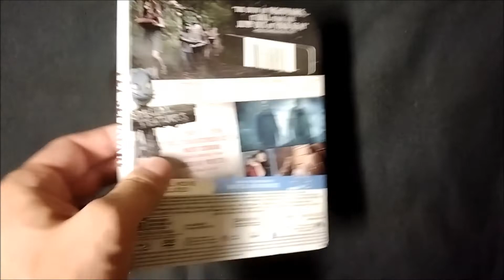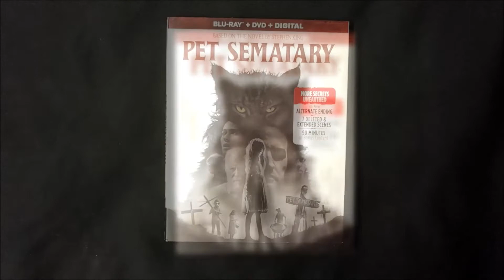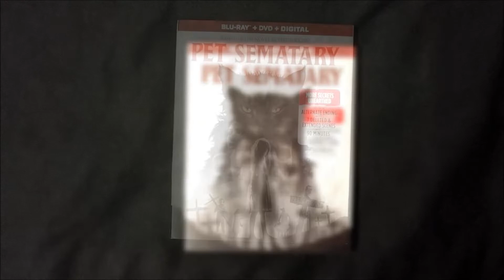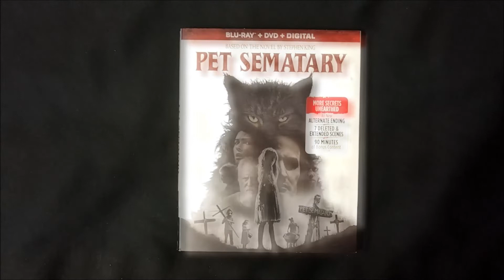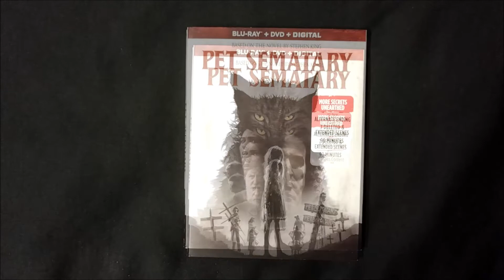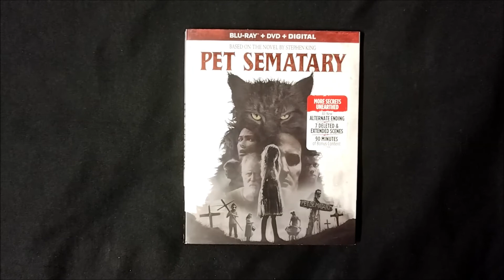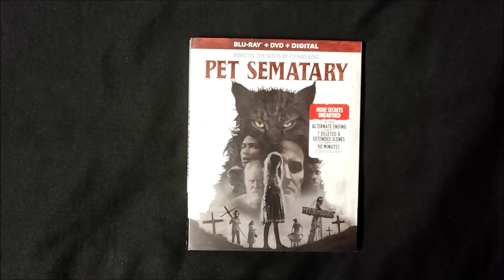Positive Spin: PET SEMATARY (2019)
Discussing the positives of the PET SEMATARY (2019) remake.